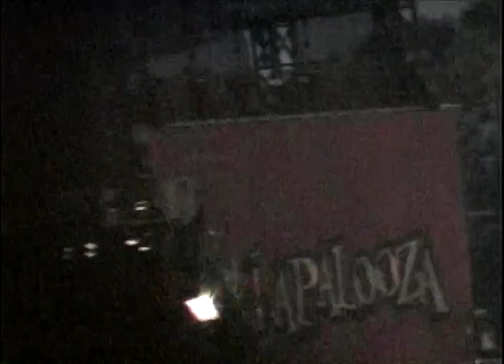Metallica - Live at Lollapalooza Rockford '96 | 720p60fps Upscale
Band name: Metallica
Date: June 30, 1996
Venue: Winnebago County Fairgrounds
Location: Rockford/Pecatonica, IL, USA
Event: Lollapalooza Summer Festival
Tour name: Lollapalooza
Other acts: Soundgarden, Cheap Trick, Ramones, Rancid, Shaolin Monks, Screaming Trees, Psychotica

Media: 1 DVD
Version: Deadbase/Hambone
Filming type: Audience
Generation: Master
Video format: NTSC
Total running time: 100 min

Notes:

Full show.
Somewhat distant tripod shot with little zooms but overall enjoyable to watch.
Audio needed some editing as the original was slightly out of sync and low in volume, which is fixed now.
Additionally I upscaled and de-interlaced the original dvd files from 480p at 29,97i to 720p at 59,94fps for best possible YouTube viewing quality.

Setlist:

0:01:12 - So What!
0:03:54 - Creeping Death
0:11:22 - Sad But True
0:18:25 - Ain't My Bitch
0:24:22 - Whiplash
0:29:06 - Fade To Black
0:37:42 - King Nothing
0:43:16 - One
0:53:56 - Until It Sleeps
0:58:24 - For Whom The Bell Tolls
1:03:33 - Wherever I May Roam
1:11:02 - Nothing Else Matters
1:17:07 - Enter Sandman
1:24:57 - The Memory Remains Jam
1:26:12 - Last Caress
1:28:00 - Master Of Puppets
1:32:03 - Overkill

\\m//